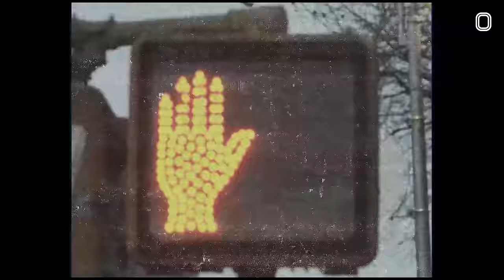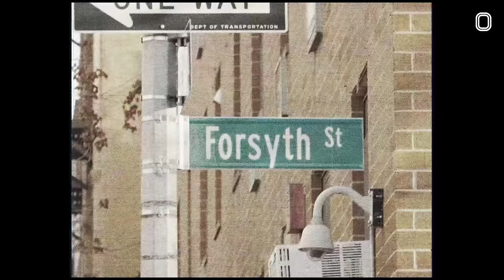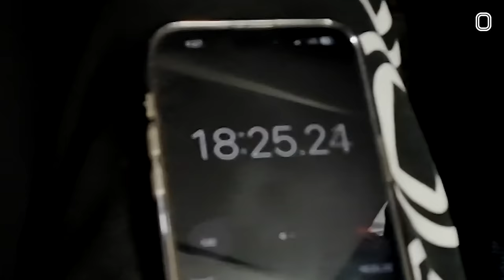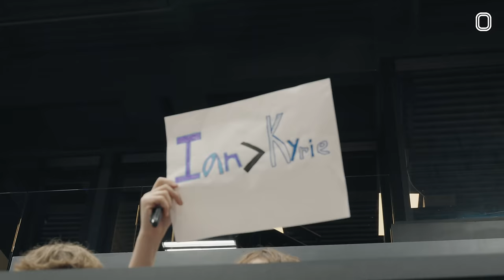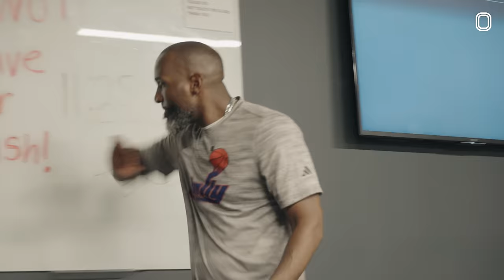HOW DID THIS HAPPEN TO A MCDONALD'S ALL AMERICAN 😱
In this ep Ian Jackson and Jellyfam take on Eli Ellis and the YNG Dreamerz in NYC! It gets CRAZY. Tap in!